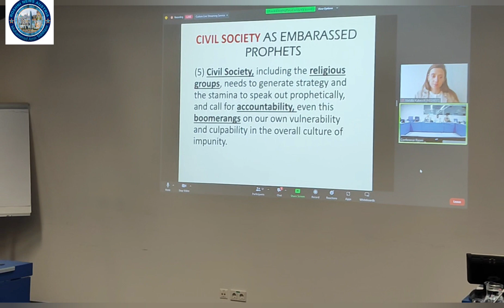Fractures:Rule of Law Challenges in the Global Drug War event at the 66th session of UNO Austria:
Fractures: Rule of Law Challenges in the Global Drug War event at the 66th session of the UN Commission on Narcotic Drugs":

Report: Muhammad Amir Siddique Journalist Vienna Austria.

Fractures: Rule of Law Challenges in the Global Drug War event at the 66th session of the UN Commission on Narcotic Drugs"was held on 17 MARCH 2023, at 14:00-15:00, UNITED NATIONS IN VIENNA, AUSTRIA (CONFERENCE ROOM M6). In which representatives of various organizations from around the world participated. The moderator of this event was، DAVID BORDEN EXECUTIVE DIRECTOR, DRCNET FOUNDATION AKA STOPTHEDRUGWAR.ORG. He first thanked the audience for coming to this event today and he did the moderator duties very well. Speakers who addressed the occasion included, FATHER ALBERT ALEJO, FACULTY, PONTIFICAL GREGORIAN UNIVERSITY, Md. Ashrafuzzaman PROGRAMME COORDINATOR, ASIAN HUMAN RIGHTS COMMISSION and (VIA ZOOM) NATALIA KUBESCH, LEGAL OFFICER, REDRESS. RSVP VIA FB Responsibility of Marizel Rojas  handled the communication to the people on Facebook and the live management of the event. First, the guest speaker from Italy FATHER ALBERT ALEJO, explained how work is being done to prevent drug addiction in the Philippines and how many people are lying there in its addiction and intoxication.  He further said that this is a scourge that we all have to work together to stop. Because of this many people have passed away from this world and have been killed.  He further said that many people are admitted in hospitals who are addicted to this drug. We all should give a message to the world and cleanse the world from addiction. The other speakers Md. Ashrafuzzaman belonged to Bangladesh and had come from Hong Kong especially for this conference. He condemned in very strong terms the involvement of many people in Bangladesh, especially the big hands involved in the drug trade. He said that I am very sorry that people are involved in drug trafficking in Bangladesh and it is time for the government to put a stop to it.  They are doing these things and should be stopped so that the people can save their lives easily. Moreover, they said that the big hands are so powerful that they do not bow down to anyone. You may find my truth bitter, but what is true is true, I speak the truth and we all should come together as one voice to get rid of this curse. The third speaker, NATALIA KUBESCH said in a special address on Zoom. First of all I would like to thank you all from the bottom of my heart for inviting me to this event today and listening to me. For a long time, efforts are being made to stop this drug around the world. Sometimes I feel that this mafia is the strongest among us, which suppresses our voice. We have been advocating for this for a long time because humanity comes first, the way our speakers talked about the Philippines and Bangladesh where the drug laws are in place and how many people are out of the world because of it. I am very sorry but we are all here and our voice is going around the world, I hope we can eradicate this drug from the world.  My condolences to the families of those around the world who have passed away from this addiction.  Today is still time for us to become one voice and send a message to the world that lets us get rid of drugs from the world together. At the end, the series of questions started, which were answered by the speakers in excellent manners. Finally, the Moderator of this event, DAVID BORDEN، thanks to everyone for coming to this event today.